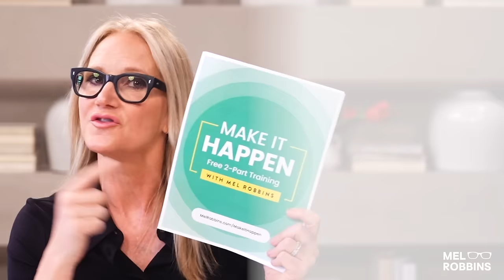What is REALLY Triggering Your Anxiety And How To Deal With It | Mel Robbins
The secret to managing your anxiety is understanding where the root of it comes from